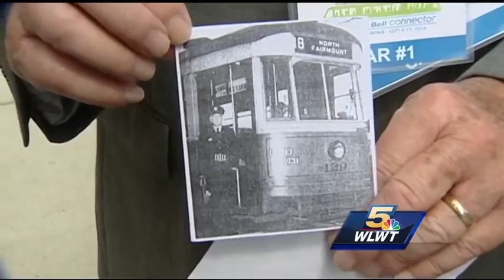Cincinnati Bell Connector opens to fanfare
Cincinnati's new $148 million streetcar service has made its official debut.